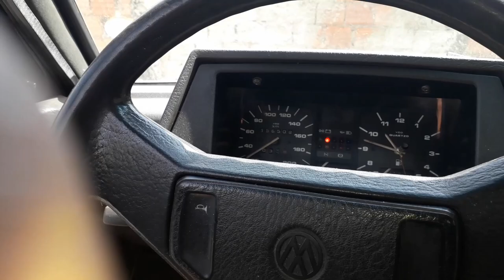Vidro elétrico parou de funcionar? Fácil de resolver!!!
Fala Galera!!!

Nesse vídeo dou uma dica simples para resolver o problema do vidro elétrico que parou de funcionar, no meu caso no meu gol quadrado, mas pode ser para outros carros também!!!

Para mim resolveu o meu problema heuehuehe

Comentem aí se essa dica ajudou vocês ou se tiverem outras dicas bacanas me falem ai...
VLW